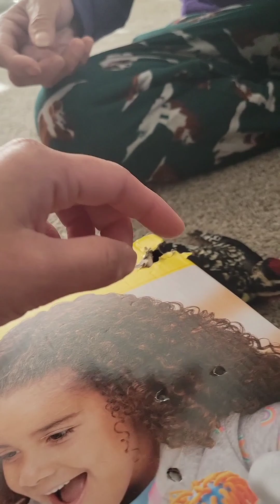woodpecker my father rescue from being tangled from a thread hunging on the tree.